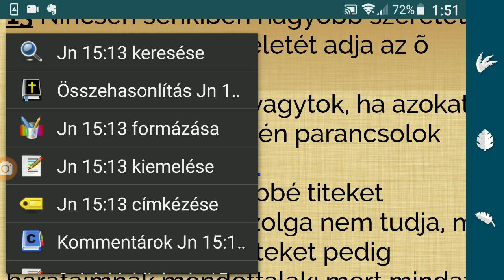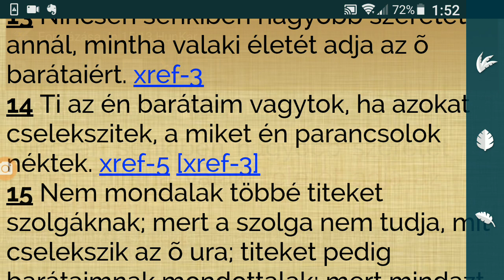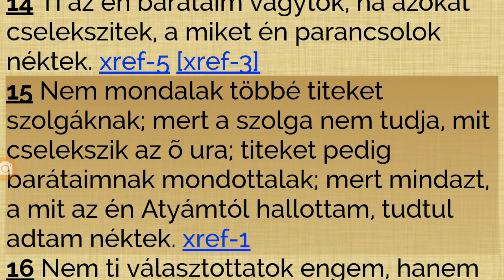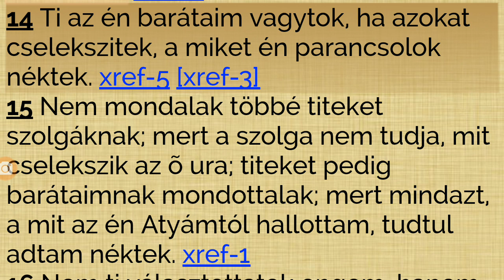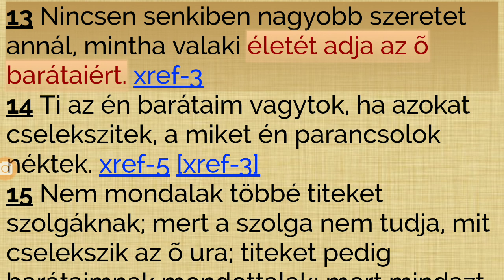KIÉRT HALT MEG, ÉS KI KÉRTE RÁ?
A vallásos babonák felhői egy olyan Jézus képet mutatnak az emberek számára, amely éppen csak arra elég, hogy abban az állapotban tartsa őket, amiben addig is voltak. Ahhoz, hogy a megváltás megtörténhessen, bizony fontos megismerni, hogy ki is (volt) Ő valójában.